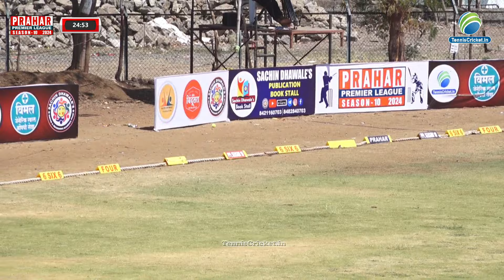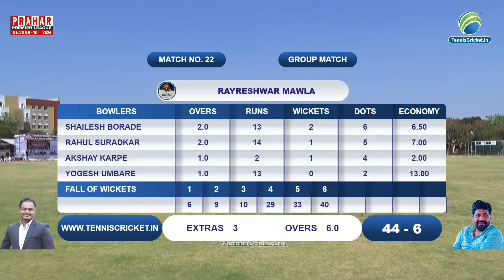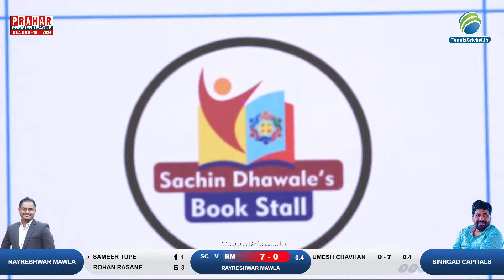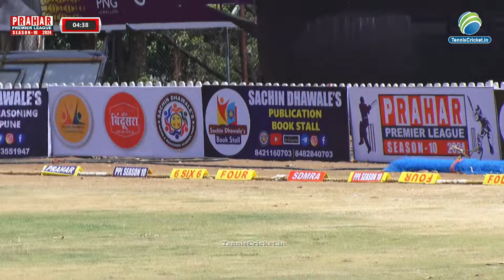Sinhgad Capitals VS Rayreshwar Mawla | Prahar Premier League 2024 | Season 10